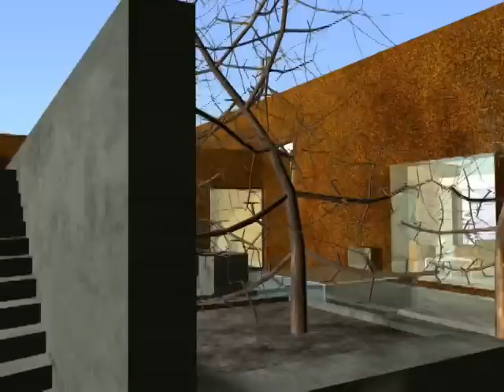Rick Joy's Tubac House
This was a project to create a 3-d animation out of an existing residential building. Rick Joy's desert works are so gorgeous.  They look as if they had grown right out of the sand.